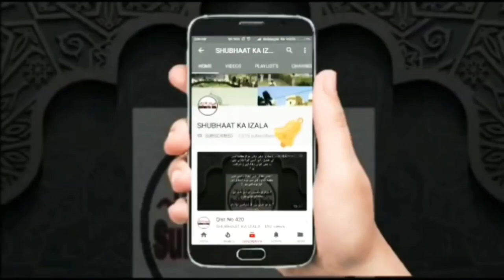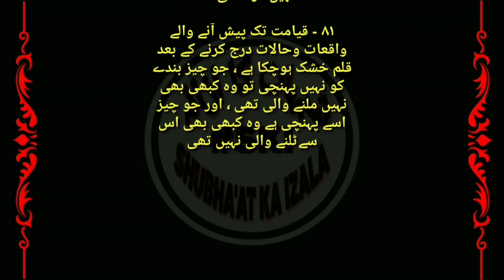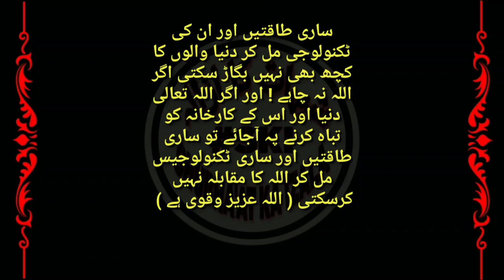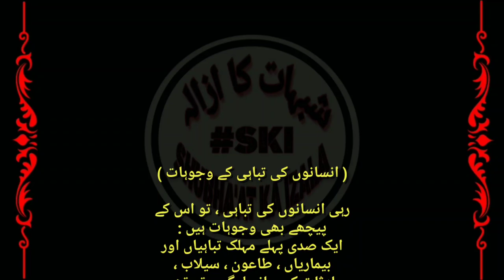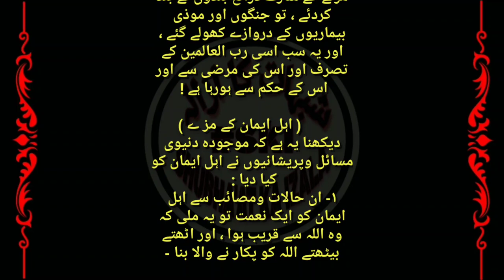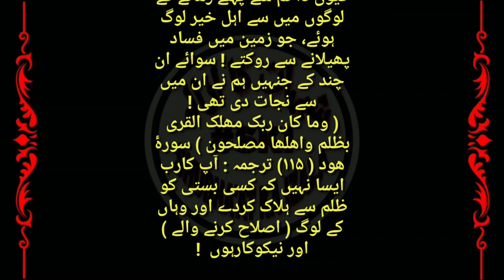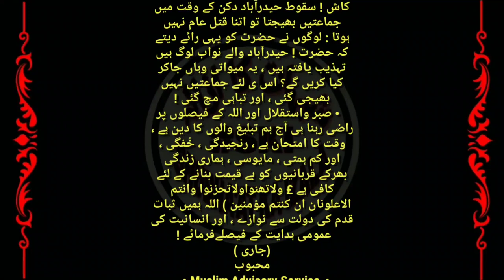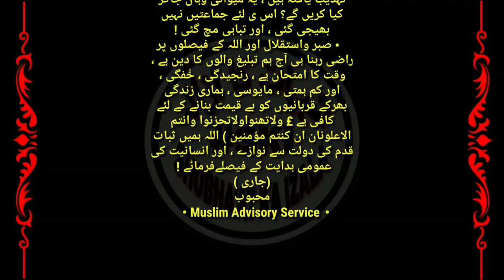🇶​🇮​🇸​🇹​ Sab Kuch Allahﷻ karte Hai aur Har Huqum Hiqmaton ko Apne Ander liye Hota Hai,Sabar v Shukar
*قسط (۷۴٦)  سب کچھ اللہ کرتے ہیں ، اور ہر حکم حکمتوں کو اپنے اندر لئے ہوتاہے ، اور بندہ صبر وشکر کا مجسمہ ہوتاہے !

Sab Kuch Allahﷻ karte Hai aur Har Huqum Hiqmaton ko Apne Ander liye Hota Hai Aur Banda Sabar v Shukar ka Mujasma Hota Hai, Qist No 746